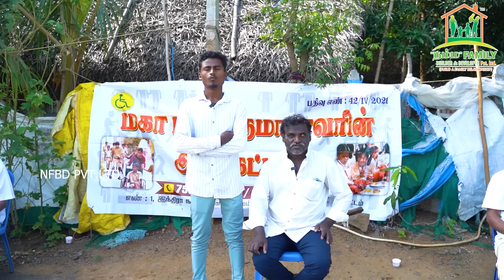No பசி No அனாதை💚 | NFBD Pvt. Ltd.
தனி ஒரு மனிதனுக்கு உணவில்லை என்றால் ஜகத்தை அழிக்க வேண்டாம்.. நம்மால் இயன்றதை இயலாதோர்க்கு இட்டு பசியாற்றுவோம்.

பசியில்லா தமிழகம்💚
பசி எனும் வைரஸ்-உணவு எனும் தடுப்புமருந்து💚
பசி ஆற்றுவோம் | No Hunger No Beggars | No பசி No அனாதை💚